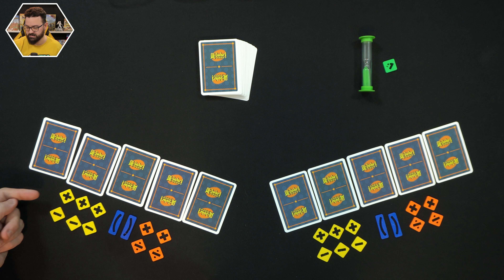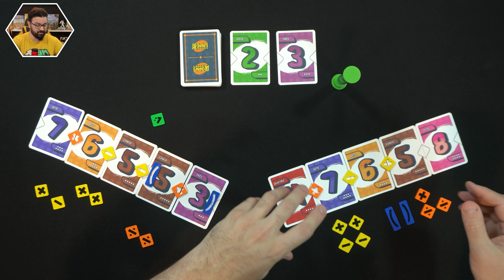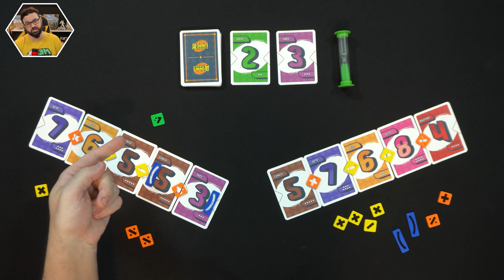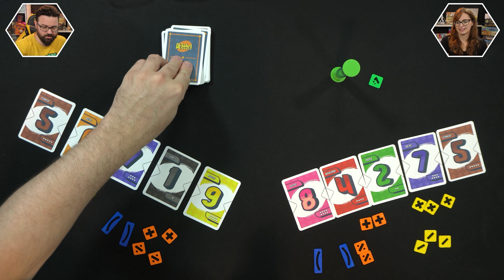Al-Jabr! | Regras e Gameplay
Vamos jogar Al-Jabr!! Desafie sua mente e se divirta ao mesmo tempo, buscando alcançar o valor certo e torne-se o SHEIK DA MATEMÁTICA!
Um jogo educacional da Educa Meeple

Neste video, Torugo e Júlia disputam uma partida e te ensinam a jogar. Acompanhe ao vivo no chat!

0:00 Sobre o jogo
0:33 Regras
2:45 Gameplay
6:32 Encerramento